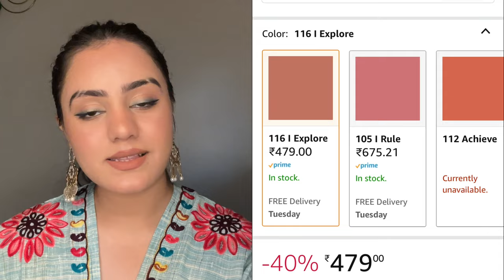Top 10 must have lipsticks for winters❄️ Best winter nude shades | kp styles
Buying links :

1. Mamaearth Moisture Matte Longstay Lipstick with Avocado Oil & Vitamin E for 12 Hour Long Stay - 09 Espresso Brown - 2 g

2. Faces Canada Ultime Pro Matte Lip...

3. Faces Canada Ultime Pro Matte Lip...

4. Check out this product I found on Nykaa:
Maybelline New York Color Sensational Ultimattes Lipstick - More Taupe

5. Maybelline New York Lipstick,...

6. Check out this product I found on Nykaa:
KIRO Non-Stop Airy Matte Liquid Lipstick - Venus Rose

7. LAKMÉ Lip Crayon Iced Mocha (Matte)

8. Check out this product I found on Nykaa:
Lakme Absolute Matte Melt Mini Liquid Lip Color - Nude Umbrella

9. Check out this product I found on Nykaa:
L'Oreal Paris Rouge Signature Matte Liquid Lipstick - 121 I Choose

10. Plume Plush Matte Lipsticks Super...